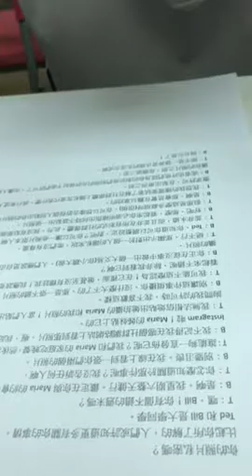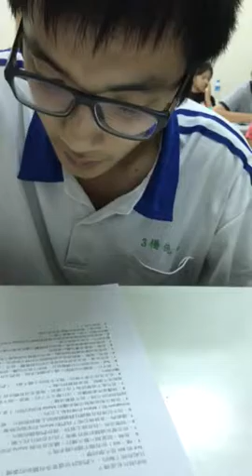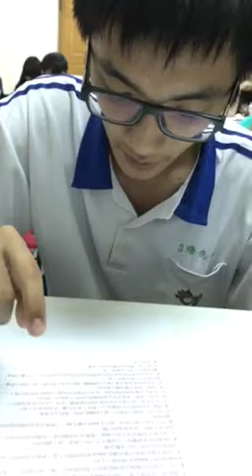沅鑫-空中英語教室-你的照片私密嗎？